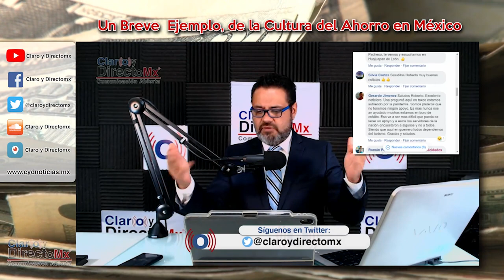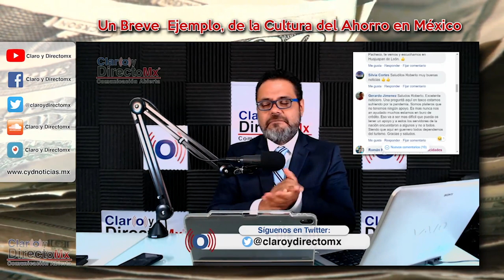Breve ejemplo de la cultura de ahorro en México